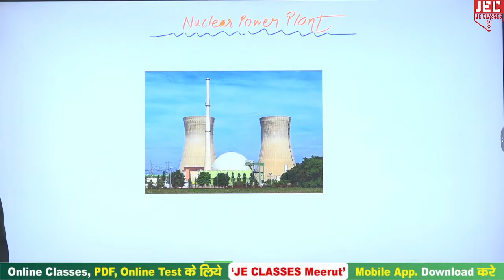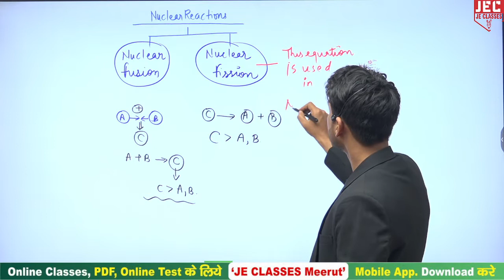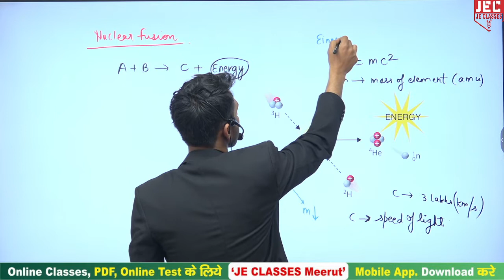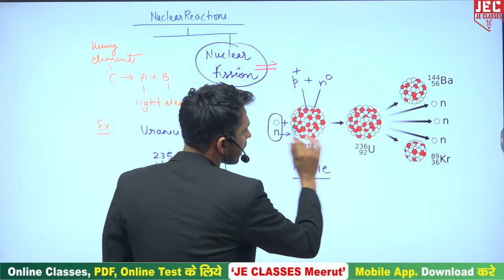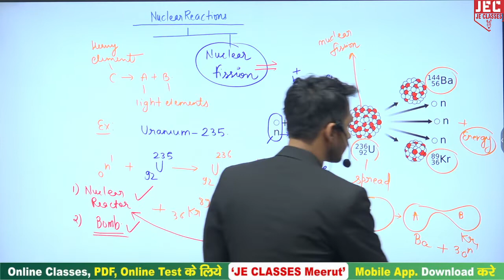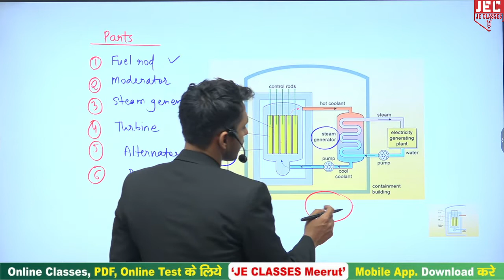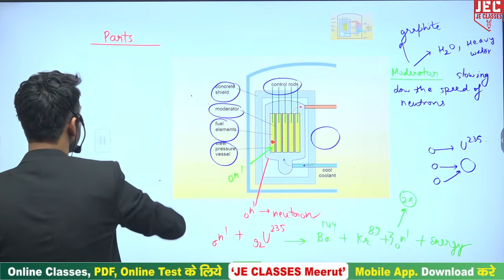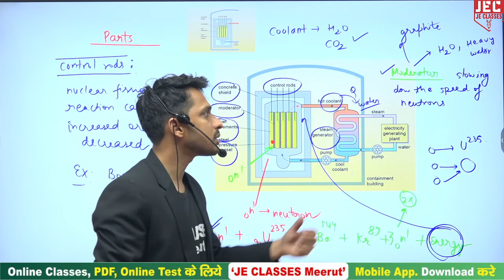#02 SBTE Bihar Polytechnic Third 3rd Semester Introduction to Electric Power Generation Systems |JEC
प्रिय विद्यार्थियों,

SBTE Bihar Polytechnic  3rd semester 2022  Introduction to Electric  Power Generation Systems

इस वीडियो में डिप्लोमा/पॉलिटेक्निक के 3rd  Semester के Introduction to Electric  Power Generation Systems  Subject के  बारे में बताया गया है आप सभी इस क्लास को देखे एवं अपने सभी मित्रो को ज्यादा से ज्यादा शेयर करे जिससे अपने सभी डिप्लोमा/पॉलिटेक्निक साथियो को जानकारी मिल सके और सभी इस Classes का लाभ ले सके |
xxxxxxxxxxxxxxxxxxxxxxxxxxxxxxxxxxxxxxxxxxxxxxxxxxxxxxxxxxxxxxxxxxxxxxxxxxxxxxxxxxxxxxxxxxxx

Support's-

xxxxxxxxxxxxxxxxxxxxxxxxxxxxxxxxxxxxxxxxxxxxxxxxxxxxxxxxxxxxxxxxxxxxxxxxxxxxxxxxxxxxxxxxxx